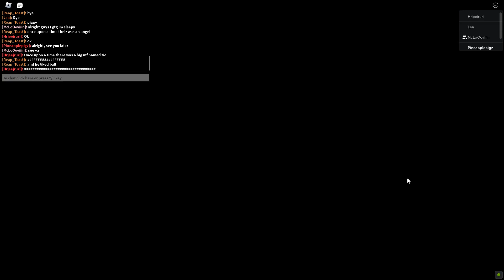Pretty Good Fergus Gameplay on Station: Roblox Piggy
Hopefully, this one gets treated better than my last video on Fergus, because damn that video got tanked